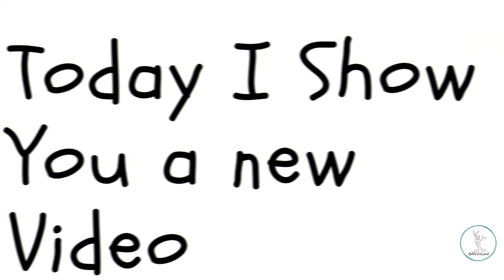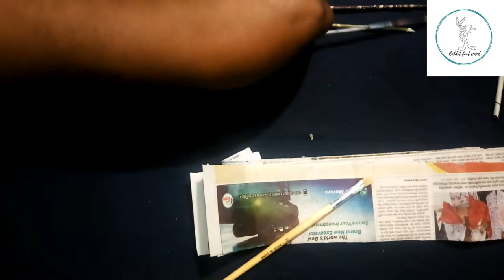how to make a garden shed/newspaper crafts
Hello everyone. Today I think about what can I do for you on my Chanel? Then I take a decision, my first work is on wastage newspaper and my 1st subscriber, who is spacial for I want to know about my works is dedicated to him. Today I am making a garden shed and try how to make a garden shed. It is gurney of a bigger work. I think I share more knowledge with you.
Today I use newspaper, glue and paint